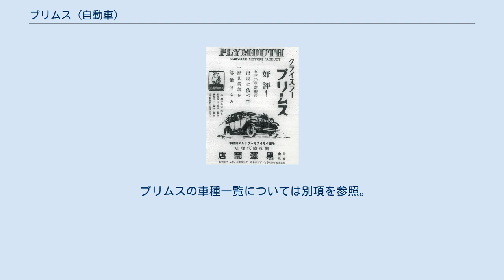プリムス (自動車)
フィアット・クライスラー・オートモービルズ 」 プリムス (自動車) プリムス（Plymouth ）は米国の自動車会社クライスラー社（現：フィアット・クライスラー・オートモービルズ）が1928年に開始した自動車ブランドである。
 1998年のクライスラー社のダイムラー・ベンツとの合併によりダイムラー・クライスラーのクライスラー部門内自動車ブランドとなった。
エントリーカー部門として70年以上の長期にわたり展開されていたが2001年に姿を消した。
ブランドの商標ロゴには、プリマス・ロックに到着するメイフラワー号が描かれている。
 日本での販売はすべて「プリムス」でのものだった。
しかし、「プリマス」として紹介されることも多い。
 安価な大衆車ブランドとして成功したGMのシボレーに倣い、クライスラーは同様のエントリーカー部門を担うブランドとして1928年にプリムスを誕生させた。
油圧ブレーキをはじめとする進歩的機構を先発他社に先駆けて導入、標準装備品も充実させたことが特長であった。
その目論見は当り、プリムスはユーザーの好評を得、ブランドとしては後発であったにもかかわらずシボレー、フォードとともに安価な自動車の代名詞として認識され定着した。
 プリムスのリリースする車種は安価であるがパフォーマンスに優れており、長い間常にブランド販売上位に食い込んでいた。
しかしクライスラーの経営方針の転換により1960年代に姉妹ブランドであるダッジがプリムスより安価な自動車を展開することとなり、独自性のある車種を持ち合わせていなかったことから差別化ができずにプリムスは一時期販売低迷に陥ることとなる。
 1970年代前半にはバリアントとダスターのヒットにより持ち直し、販売台数上位に返り咲いた。
だがそれも束の間であり、1970年代後半にはオイルショックなどを起因としたクライスラーの深刻な経営不振により戦略の見直しが行われ、プリムスはフルラインナップブランドではなくなる。
プリムスのオリジナルモデルは少なくなり、コストダウンの関係から当時提携関係にあった三菱自動車工業などの他メーカー、ブランドのOEMが主流となり、一時期の勢いは完全に失われることとなった。
クライスラー内で新モデルが開発された際にもダッジやクライスラーに優先的に展開され、プリムスは冷遇された。
 その後1998年にイーグルが終了した際、プリムスにイーグルで販売していた小型で安価な自動車のラインナップの流れを統合する案が生まれ、復権のチャンスを得る。
その際に新たなフラッグシップモデルとして往年のホットロッドを彷彿させるモデル「プロウラー」、ネオンをベースとしたオールドニュースタイルの「PTクルーザー」を開発、主力として推す計画とされた。
 紆余曲折の末、PTクルーザーはクライスラーブランドから発売されることになり、またプロウラーを投入し大きな話題を集めるも劣勢を覆すには至らず、クライスラーのブランド戦略見直しにより一世を風靡していたプリムスは既存ラインナップの更新を行わないという寂しい形で2001年、その歴史にピリオドを打った。
 プリムスの車種一覧については別項を参照。